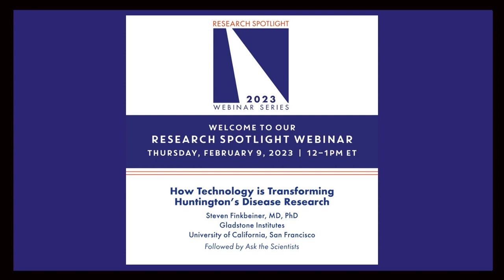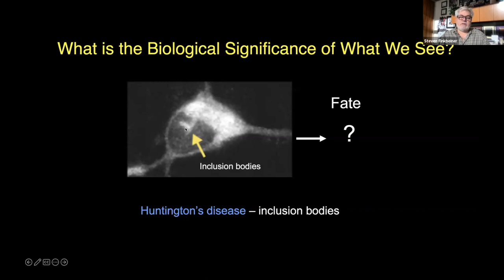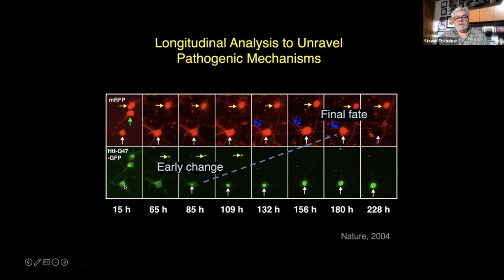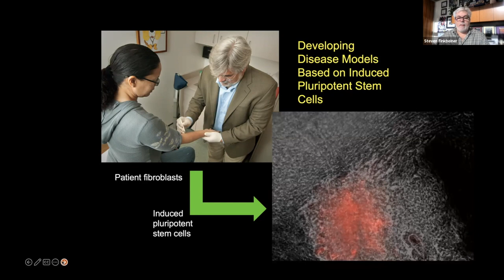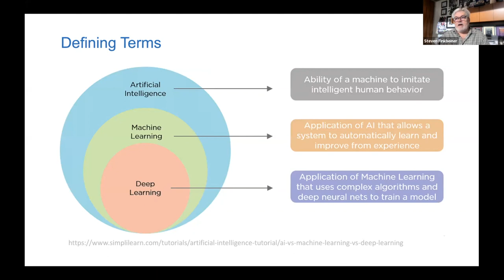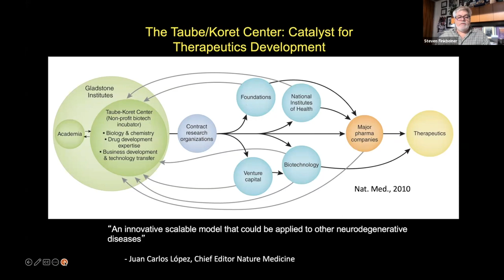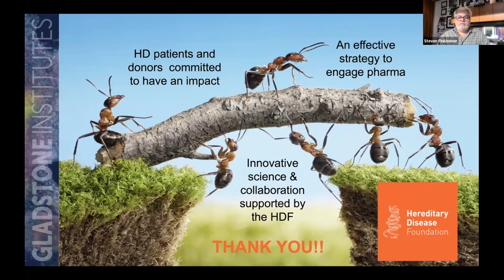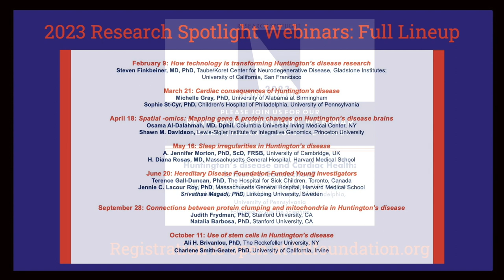HDF's Research Spotlight Webinar: How Technology is Transforming HD Research, Finkbeiner, 2/9/23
Watch the Hereditary Disease Foundation Research Spotlight Webinar "How Technology is Transforming HD Research" with Steven Finkbeiner, MD, PhD, Gladstone Institutes, University of California, San Francisco, followed by Ask the Scientists.

The Hereditary Disease Foundation Research Spotlight Webinar series features brilliant scientists working to identify treatments and cures for Huntington's disease and other brain disorders.

About the Speaker:

Steven Finkbeiner, MD, PhD
Gladstone Institutes
2022 Leslie Gehry Prize for Innovation in Science Recipient

Dr. Steven Finkbeiner is interested in understanding mechanisms of neurodegenerative disease and developing therapeutic strategies and therapies. He has studied HD since 1998, inventing and applying innovative methods and tools, including robotic microscopy, stem cells and artificial intelligence. His landmark study in 2004 in Nature changed the way the field thought about the hallmark pathology in Huntington’s disease, the most cited paper in neuroscience for the decade. With philanthropists in the San Francisco Bay Area, he established the Taube-Koret Center, which works to translate the most promising discoveries from the labs into therapeutics, often in partnership with drug companies. His most promising HD therapeutic strategy stimulates a pathway in cells that helps clear the abnormal Huntingtin protein.